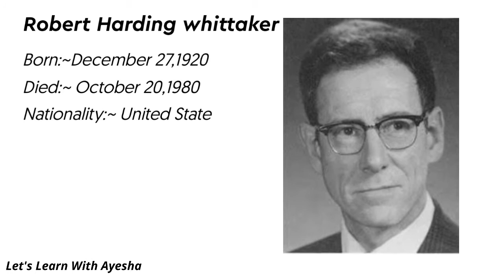Who is Robert Whittaker | which thing he was discovered | in hindi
About American Ecologist.